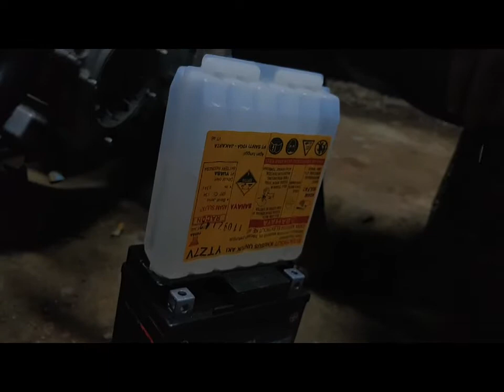CARA GANTI AIR AKI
air aki atau akumulator mengandung asam sulfat yang mempunyai rumus
air aki dalam kurung accumulator mengandung asam sulfat yang mempunyai rumus
asam di air aki
air aki elektrolit
air aki elektrolit kuat atau lemah
air aki ertiga
air aki english
air aki merupakan elektrolit kuat yang memiliki derajat ionisasi berapa
air aki jeruk nipis air cuka vitamin c adalah contoh senyawa yang bersifat
air aki yang mengandung asam sulfat yang mempunyai rumus
air aki yang digunakan dalam aki disebut
air aki yang bagus untuk isi ulang
air aki yang bagus untuk mobil
air aki yang bagus untuk menambah
air aki yang cocok untuk aki kering
air aki yang biasa disebut dengan h2so4 termasuk dalam